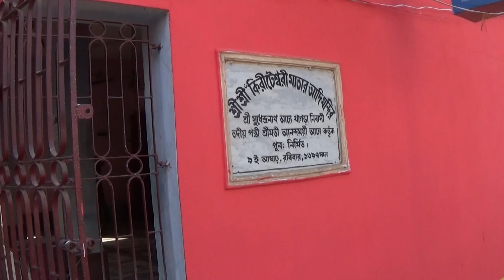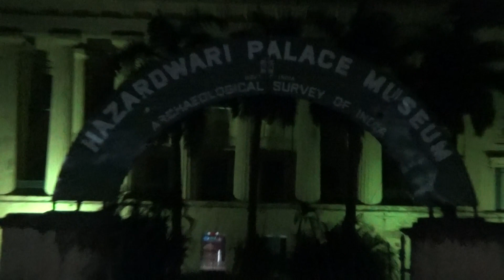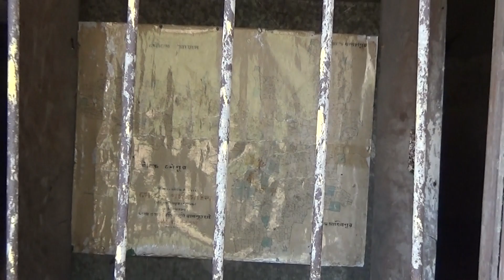MURSHIDABAD THROUGH OUR LENS/আমাদের চোখে মুর্শিদাবাদ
Travel video on Murshidabad, West Bengal